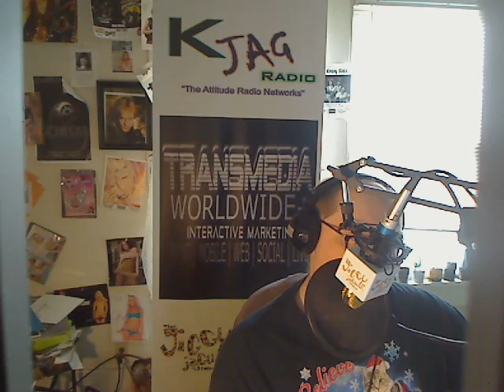Life on Lockdown: How to Thrive while Quarantined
Meet John Paul Mendocha

John spent 4 years in Las Vegas learning how to win and discovering how people really are—especially about money.

His experiences in remote work for 33 years afforded him the opportunity to be a pioneer in achieving results through technology. Here is the tale of the tape:

811 and counting SpeedStart Monday™ member-only episodes (16+ years)
Hosted another 1,000 plus teleconferences, webinars, and video sessions
Reaching around the world (9 time zones) to build a team to meet this current unprecedented situation
Helping replace fear with hope, immobilization with productivity, and connection instead of isolation to defeat the mental malaise that the virus is bringing to so many of the world - this is the number that no one is tracking.

For the last 30 years, John has helped CEOs and production teams win deals and close more business. Technology companies with a complex sales process are his specialty, but he deals with and helps all kinds of businesses. His analytical approach and intricate formula for success is a power within itself!